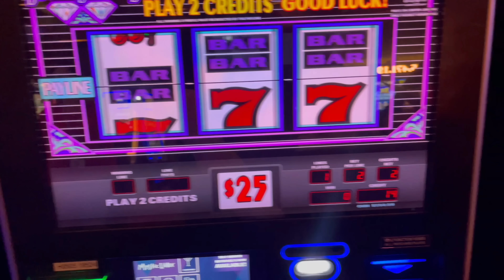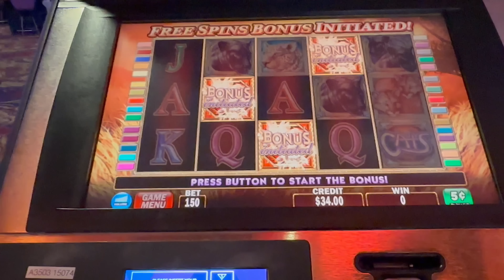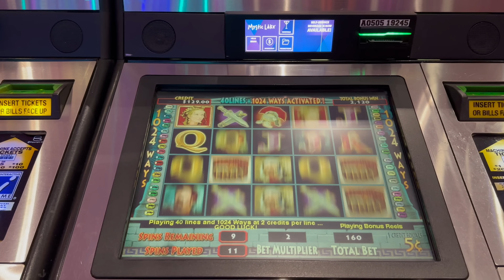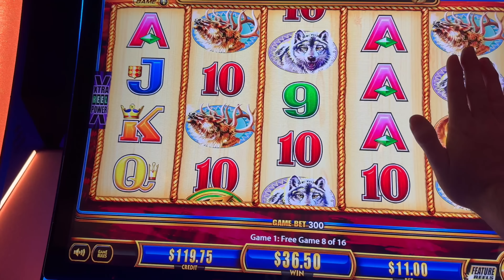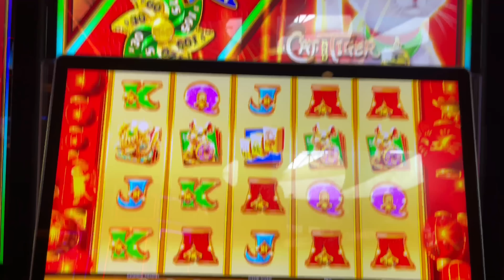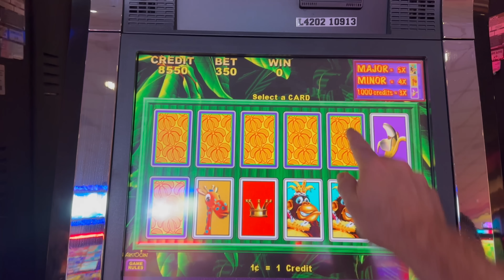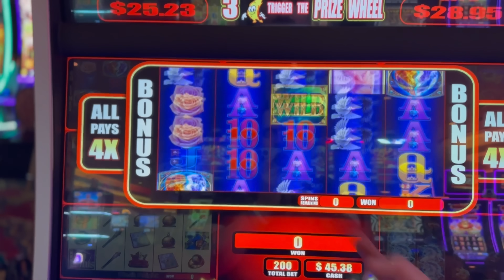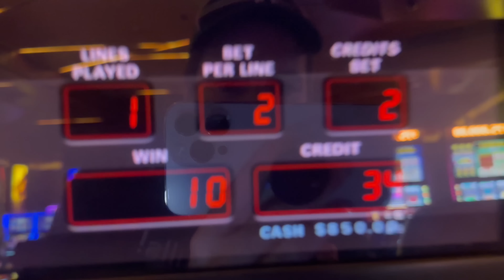$50.00 SPINS On HIGH LIMIT Double Diamond Slot Machine!